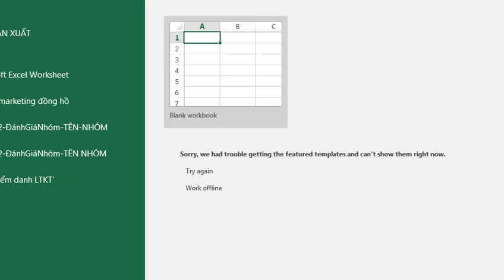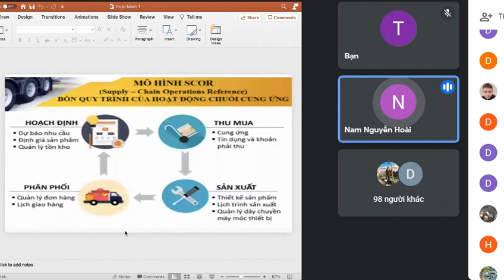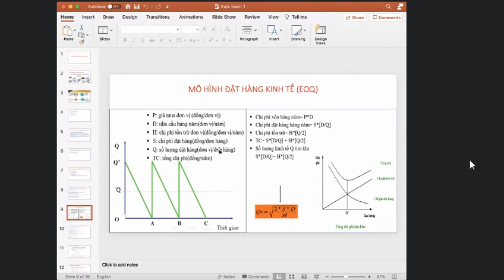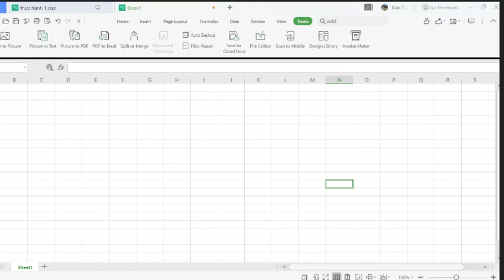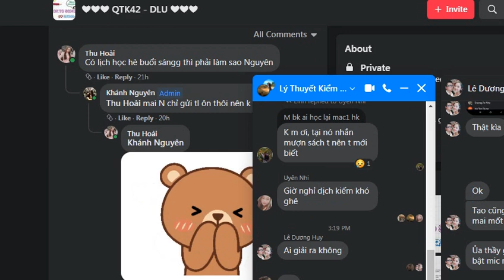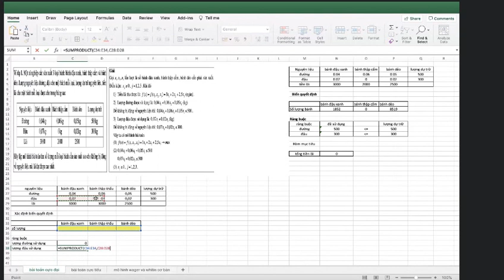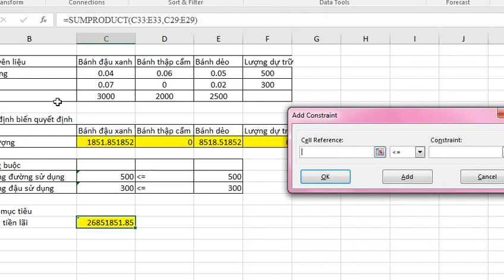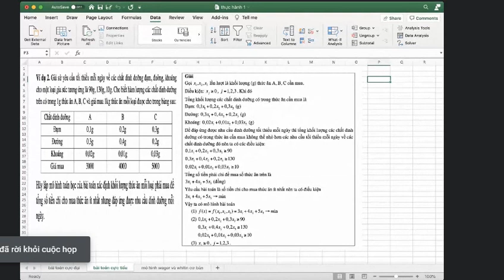Thực hành 2 quản trị chuỗi cung ứng